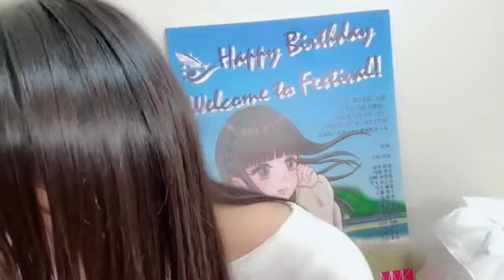2024年04月01日 立仙 百佳（STU48 2期生）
2024年04月01日21時29分